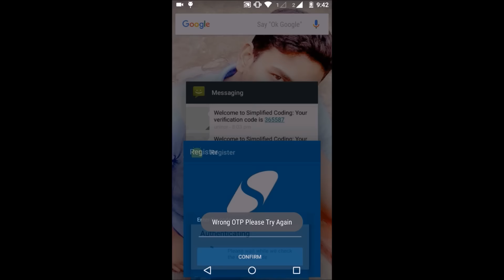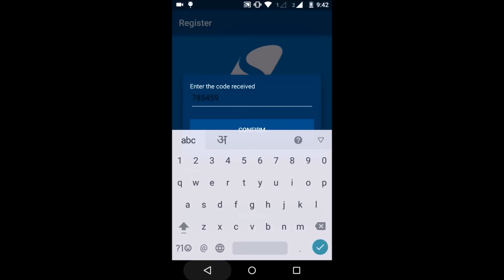Android SMS Verification App - Phone Verification with OTP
A simple phone verification with OTP application created using Android Studio, PHP and MySQL.

In Android SMS Verification Application I have used SMS API by

And for the webserver I have used free web hosting by hostinger.in